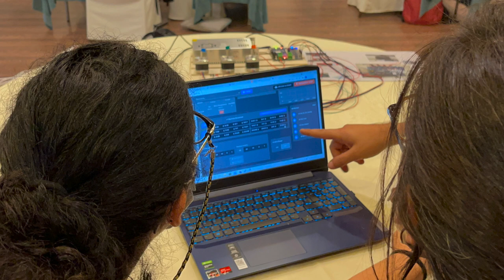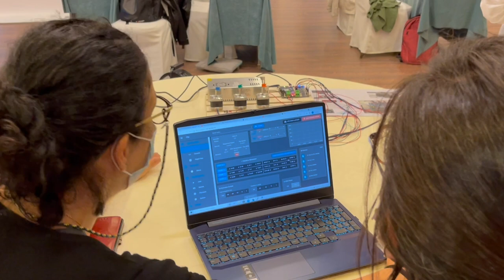S2103018 STEM en accion secundaria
Resumo da xornada de traballo dos días 1 e 2 de outubro.